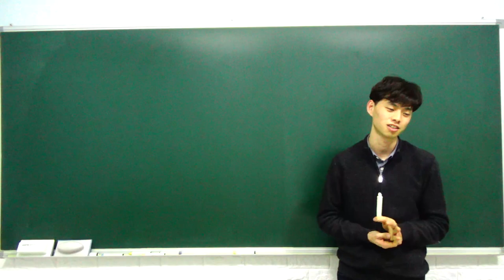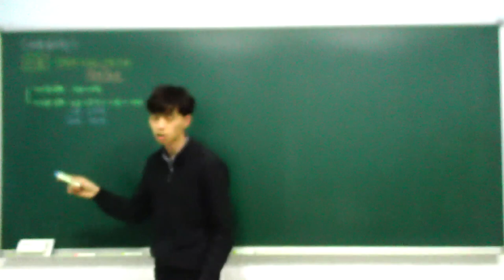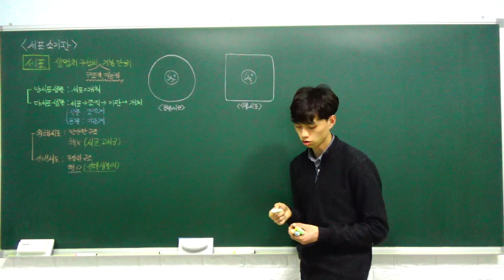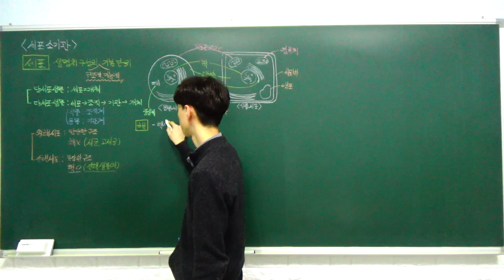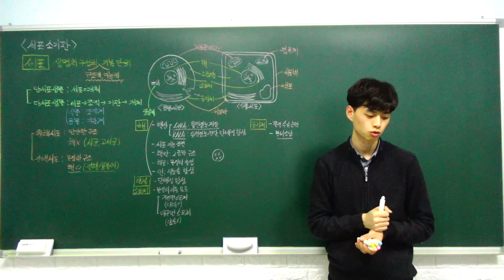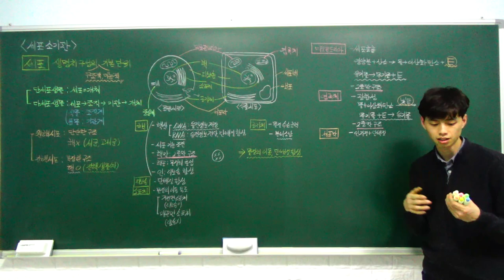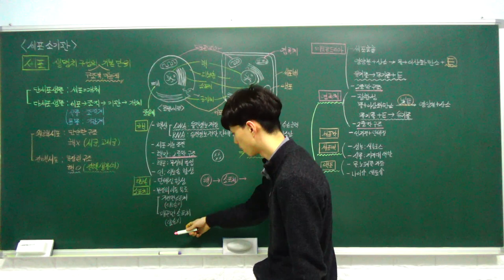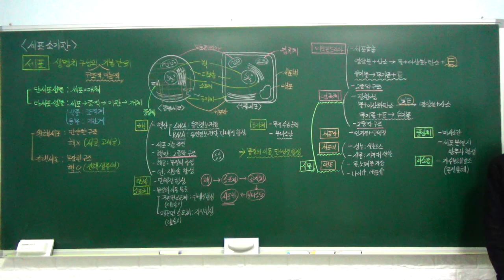고1 통합과학 특강 - 17. 세포 소기관 (세포의 구조, 세포 소기관의 구조와 기능) (B반)